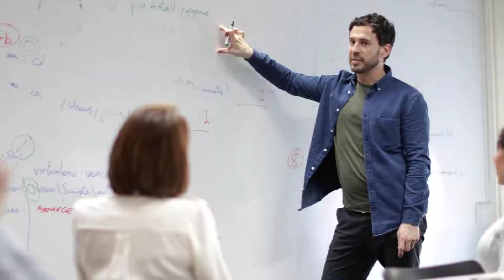How to find venture capital or private business funding in Anchorage, Alaska 99501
We offer venture capital and private equity funding from $50,000 to $80,000,000 (USD) to independent contractors (entrepreneurs) and oil & gas and mining companies (prospectors) in Alaska, Texas, California, and Louisiana.